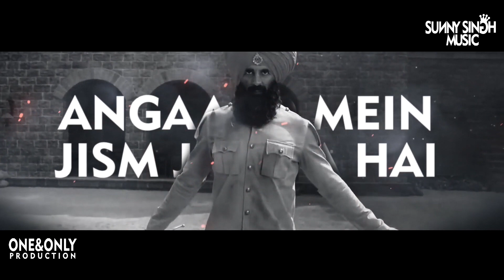Teri Mitti (Remix) | Kesari | Akshay Kumar & Parineeti Chopra | Arko | B Praak | Sunny Singh Music